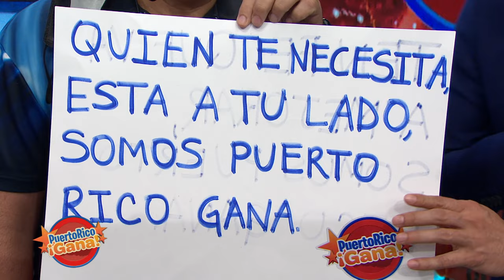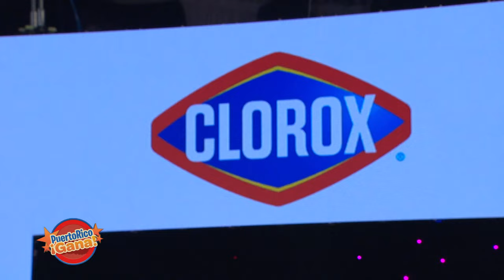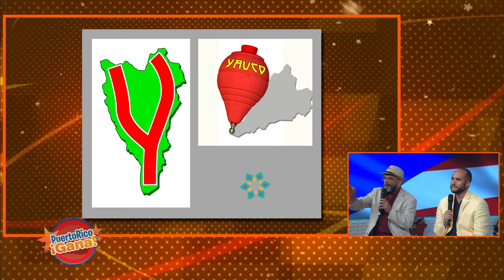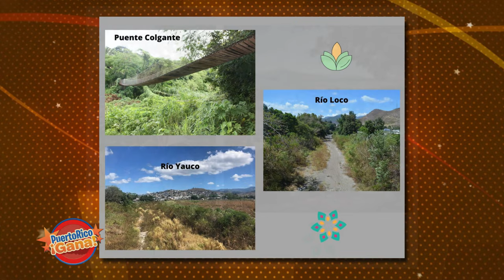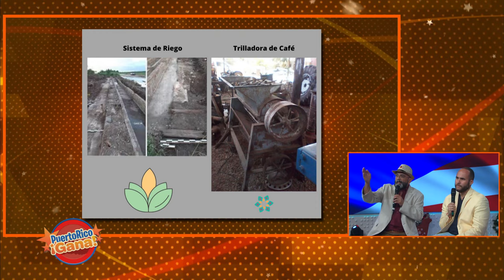05 PR GANA NOV 12 2021